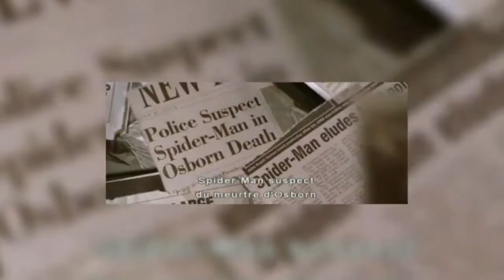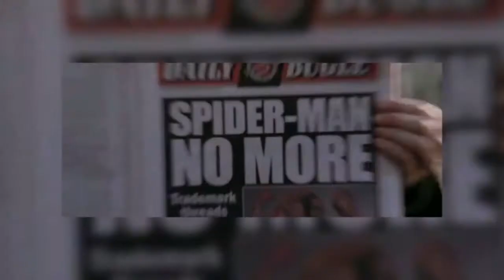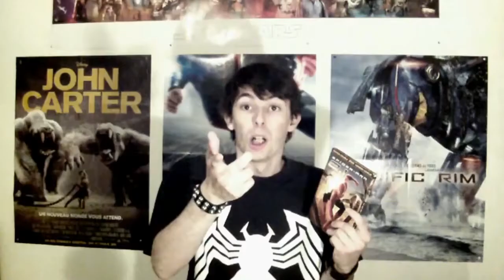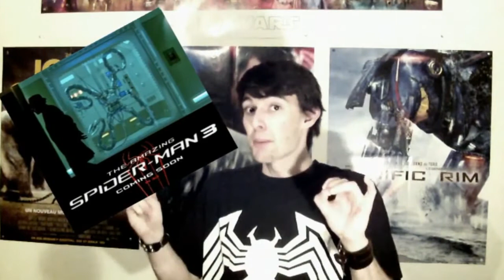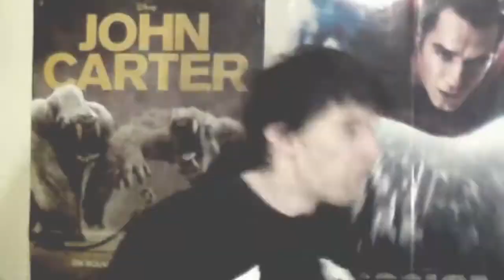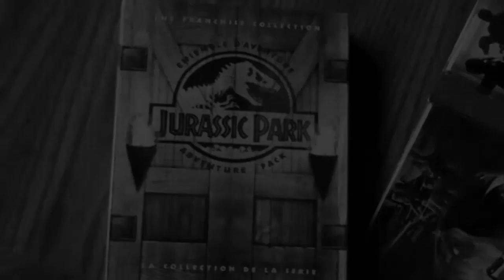CLASSIQUE CRITIQUE (Feat. Le Ciné d'Elvis)-Hors série 29-Spider-Man 2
Film: Spider-Man 2
Réalisateur: Sam Raimi
Acteurs: Tobey Maguire, Alfred Molina et James Franco
Année: 2004